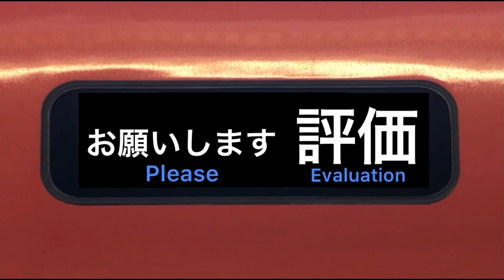小田急ロマンスカー2023全種類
小田急線 特急ロマンスカー
2023年現在､全車健在の車両たち全種類
発車シーン集

30000形EXE   1996
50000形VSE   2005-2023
60000形MSE  2008
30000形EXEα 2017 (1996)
70000形GSE   2018